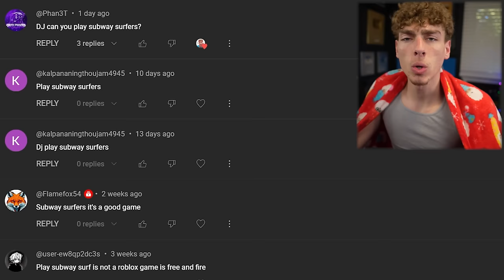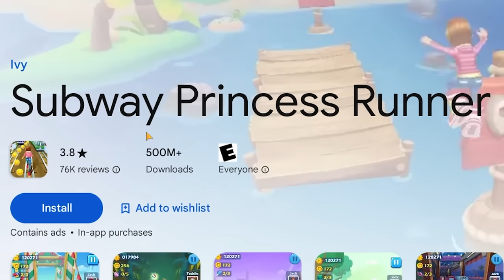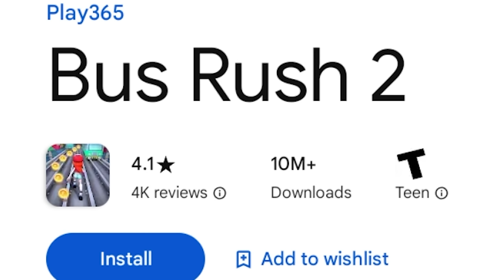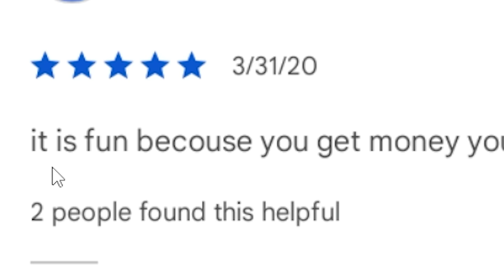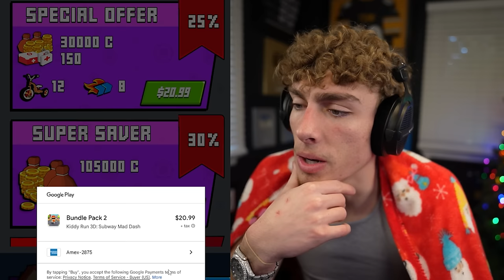I Played Subway Surfers AND hated it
idk why i did this

if anyone sees this, comment “Dog Poop”